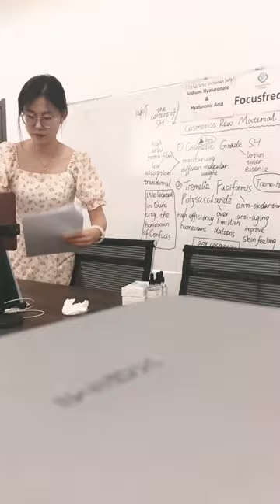activity of a cell phone